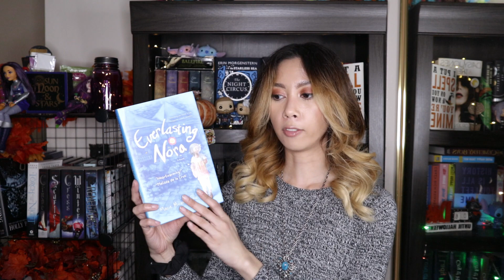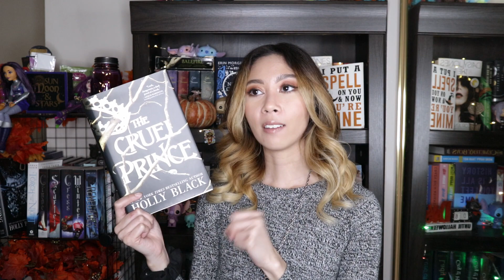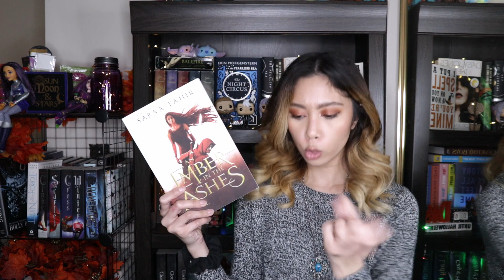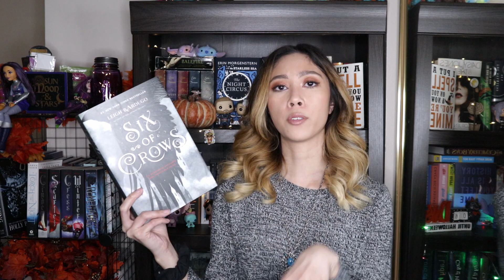The Halloweentown Book Tag! [CC]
Slowly working through my backlog of book tags... starting with the one that has a metaphorical timer.

Questions:
Halloweentown: Name a fictional place you wish were real.
Marnie: Name a book about witches.
Sophie: Name your favorite middle grade book.
Dylan: Name a book with a magical school.
Grandma Aggie: Name a book that helps you escape into a brand new world.
Kalabar: Name your favourite villian.
Benny: Name a book that is always there to get you out of a hard time.
Luke: Name a character with a hard exterior but is actually soft inside.
Kal: Name your favorite guilty pleasure book.
Gort: Name a book you love that you forget to talk about.
Ethan: Name a character you’d want to go on a romantic broom ride with.
Natalie: Name a character who is proud of who they are.